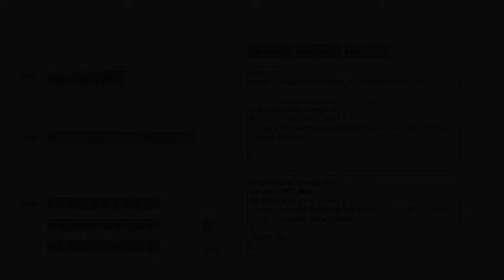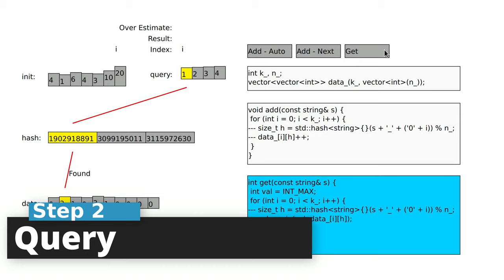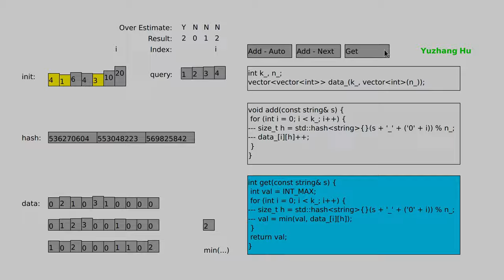Data Structure & Algorithm: Count-Min Sketch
A quick demo to see how the count-min sketch works frame by frame.